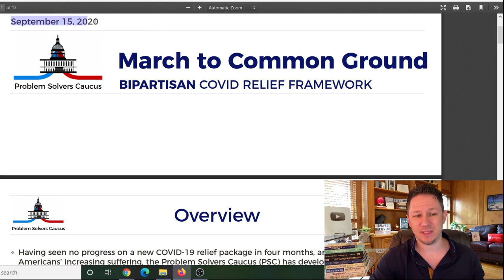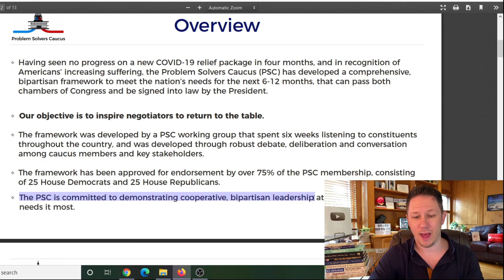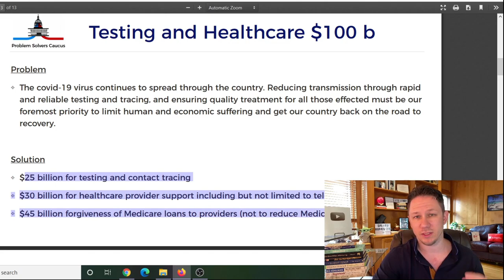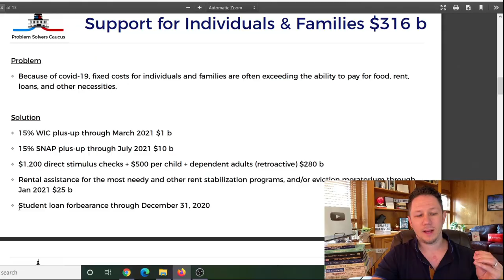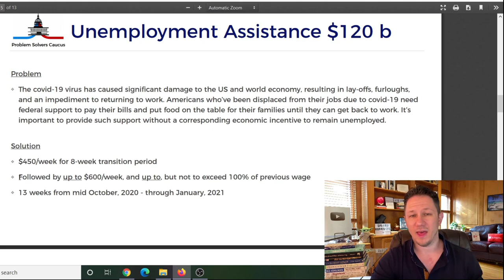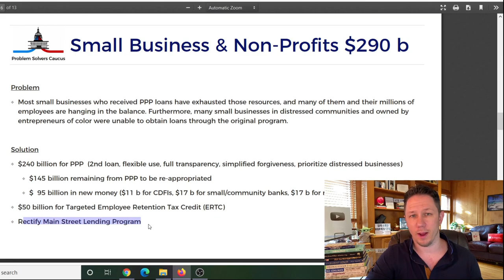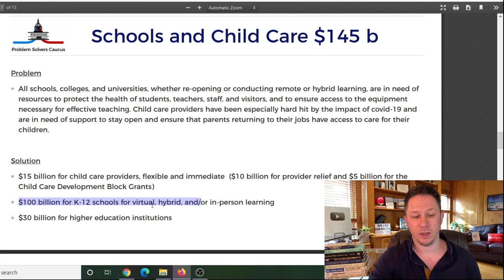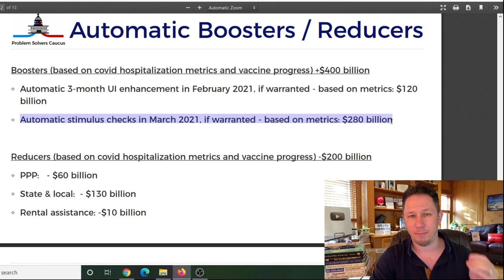IT'S HERE! Second Stimulus Check ANNOUNCED! Plus MULTIPLE CHECKS Possible!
Second Stimulus Check Update Today - Make sure you watch to the end of the video for all the details of the new $1200 stimulus check update and the unemployment extension update!
In this September stimulus payment video we're talking about the details of the 2nd stimulus check update coming out and stimulus package and the new  $1200 Second stimulus bill update and the $400 per week or $1600 per month extension of unemployment update and more stimulus checks and money coming in the future. The President also recently passed 4 different presidential executive orders for more money and stimulus payments.

✅ Want to learn how to start a business selling on Amazon FBA? Watch these videos in order to the end and the next video will auto play teaching you how

💥 Video about the PPP forgivable grants to small businesses and people with side hustle income ( ppp loan )

New Stimulus Payout Update:
In this Second Stimulus Package Update we're going over how both Republican and Democrats in support of some of the different bills proposing the next $1200 to $2000 stimulus check update and new unemployment benefits. In this new September  stimulus check update we go over how the Senate has just issued their new second stimulus package and both them and the house are trying to pass it before September  2020 recess and to get an September stimulus payment to Americans. The $2000/monthly stimulus package or the $2000 per month stimulus package is the most popular plan out that that you guys have told me you want in the comments. If we want the next second stimulus check in usa to pass quickly we will need our congressmen to start negotiating in a timely manner for us Americans. We will also talk about the possibility of a third stimulus check update in the future. If you have any questions ask below in the comments!

Also I just changed my channel name to its Jimmy, or it's Jimmy, aka it is Jimmy, instead of Jimmy Michalek. Let me know your thoughts on the new channel name in the comments!